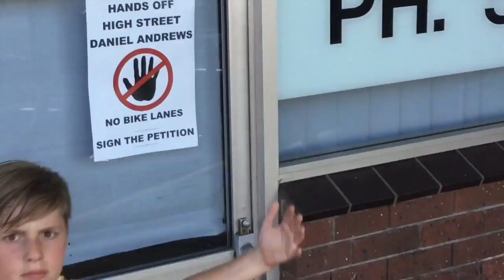Bike Power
We speak for the bike paths, because they can't do it themselves.

Geelong Council would like to hear what YOU think about cycling and new bike paths in our city - before Friday 16 February!! Go to

The current public debate in Geelong is about a $4.7 million investment for separated bike paths running through town to the Barwon river and beyond through Belmont. The two cycling routes will connect central Geelong to Waurn Ponds, via Belmont, and central Geelong to Herne Hill, via Geelong West.